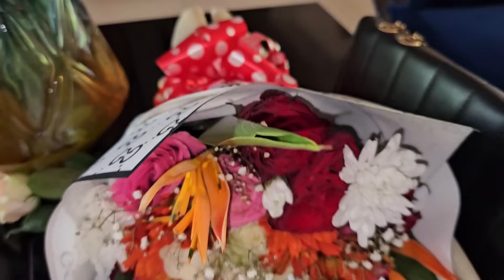We are Engaged 💍.. I said Yes to my American Boyfriend!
My partner proposed and it got me so emotional 😢.